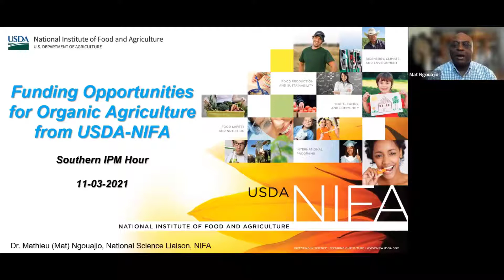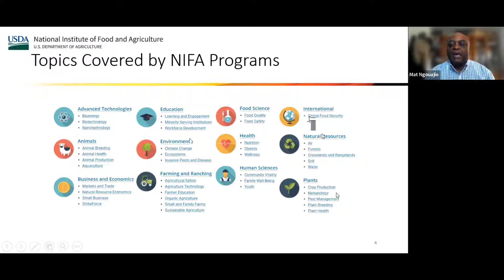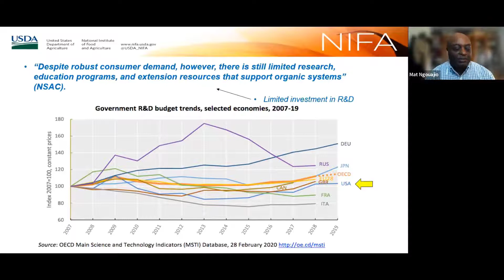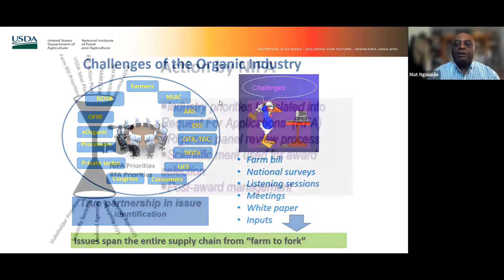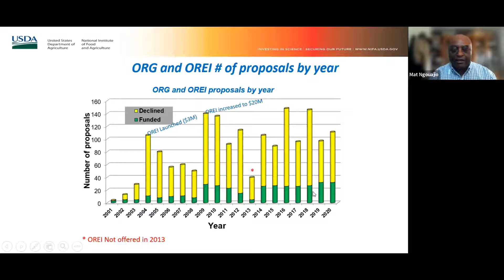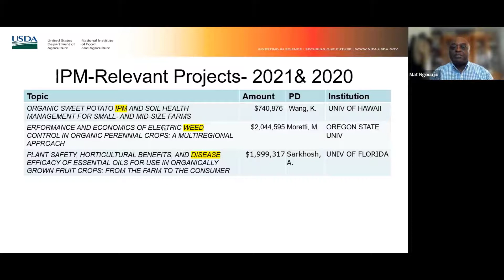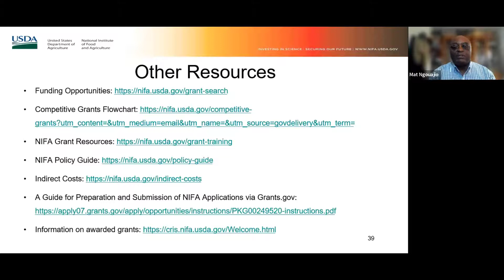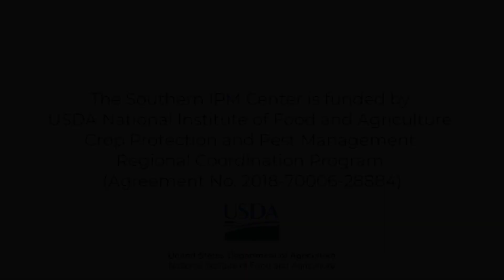Southern IPM Hour: Organics Funding Opportunities from USDA-NIFA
Original Date of Webinar: November 3, 2021
Speaker: Mathieu Ngouajio

This webinar talks about the Organic Agriculture Research and Extension Initiative (OREI) grant program from USDA-NIFA and highlights successful IPM projects funded through that program. The Organics Transitions program is also mentioned, making clear distinctions between the two programs.

The Organic Agriculture Research and Extension Initiative (OREI) seeks to solve critical organic agriculture issues, priorities, or problems through the integration of research, education, and extension activities. The purpose of this program is to fund projects that will enhance the ability of producers and processors who have already adopted organic standards to grow and market high quality organic agricultural products. Priority concerns include biological, physical, and social sciences, including economics. The OREI is particularly interested in projects that emphasize research, education and outreach that assist farmers and ranchers with whole farm planning by delivering practical research-based information. Projects should plan to deliver applied production information to producers. Fieldwork must be done on certified organic land or on land in transition to organic certification, as appropriate to project goals and objectives. Refer to the USDA National Organic Program for organic production standards.